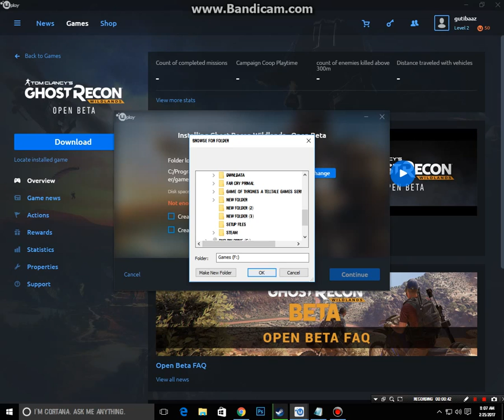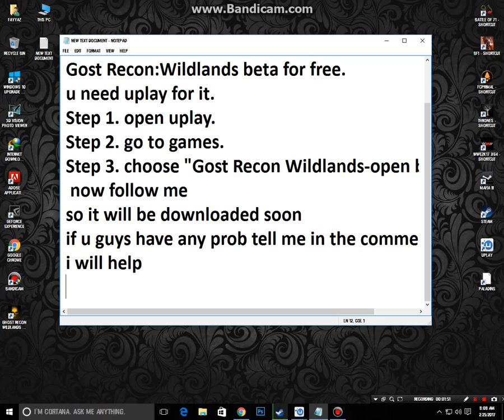Copy of How to Download Ghost Recon Wildlands beta for free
Plz tell me what u need i will try my best to help u with tutorial or gameplay